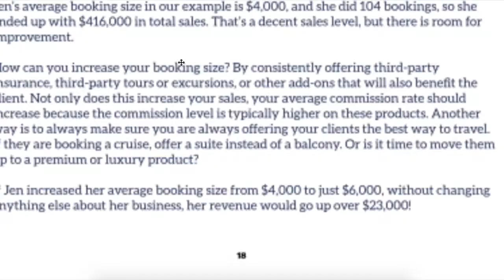Want 7 Ways to Make More Money in your Travel Business This Year - Gifted Travel Network Feature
Want 7 Ways to Make More Money in your Travel Business This Year?

Join Gifted Travel Network for an insightful and educating look at how a Travel Agency can improve their success and profits when running correctly and focusing on the right things!

1. Inquiries
2. Conversion Rates
3. Average Booking Size
4.